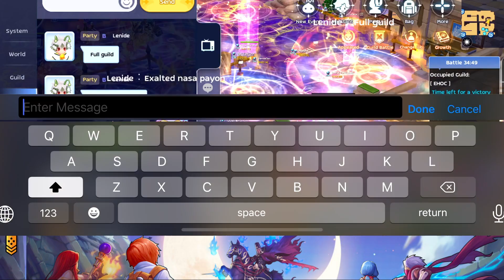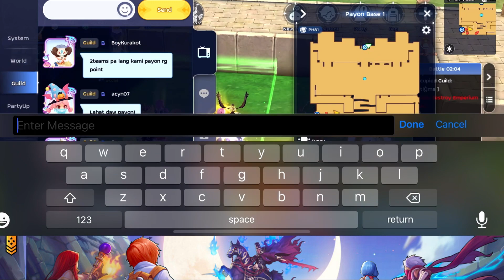EHOC War of Emperium | Ft. Almighty Stigma Ossystem Exalted | Amaterasu | December 23, 2021